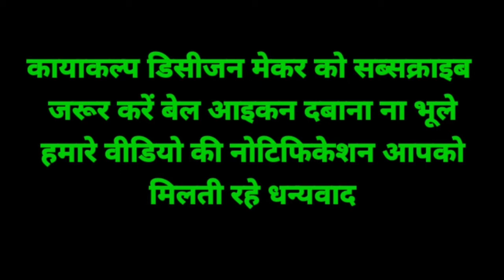चांदी का कड़ा, लोहे का कड़ा, तांबे का कड़ा, लोहे का कड़ा पहनने के फायदे, By SK Tiwari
नमस्कार मित्रों स्वागत है आपका कायाकल्प डिसीजन मेंकर में आज की वीडियो हमारी आप कौन सा धातु का कड़ा पहने उसके ऊपर है अक्सर लोग किसी भी धातु का कड़ा पहन लेते हैं जबकि यह सही नहीं होता है अब पहले यह जान लेकर मुझे कौन सा कड़ा पहनने से क्या फायदा मिलने वाला है उसके अनुसार ही कोई भी धातु का कड़ा आप धारण करें क्योंकि कभी-कभी वह धातु हमारे लिए ज्यादा हो जाती है और वह हमें नुकसान पहुंचा सकती है तो इसी टॉपिक पर हमारी आज की वीडियो आधारित है,

 चांदी का कड़ा
 लोहे का कड़ा
 तांबे का कड़ा
 सोने का कड़ा
 लोहे का कड़ा पहनने के फायदे
 चांदी का कड़ा पहनने के फायदे
 सोने का कड़ा पहनने के फायदे
 तांबे का कड़ा पहनने के फायदे
 तांबे का कड़ा किस हाथ में पहनना चाहिए
 तांबे का कड़ा कब पहने
 सोने का कड़ा कब पहने
 लोहे का कड़ा कब पहने